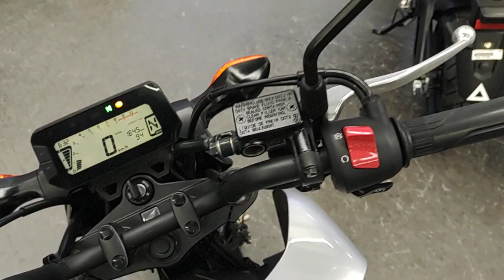グロム 2021年 中古車 バイクショップ名:バイクショップ・ベルウッド 京葉